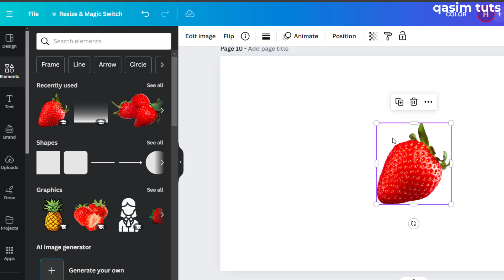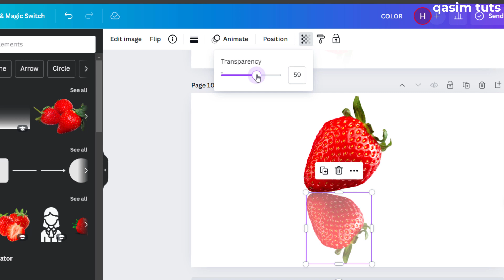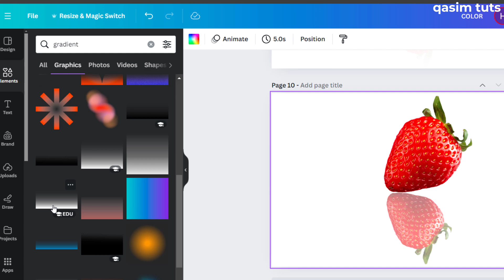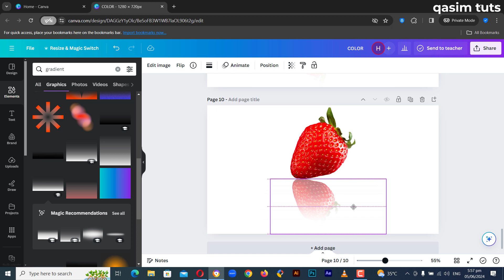How To Create Cool Reflection Effect In Canva | Tutorial For Beginners In Hindi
Hello Everyone..!!

Welcome To Qasim TuTs ..

In Todays Video We Will Learn How to create a reflection effect in canva tutorial for beginners in hindi..

This is a complete step by step latest canva course 2024 and graphic design tutorials for beginners... If you're intrested to learn graphic design for beginners can canva tutorials..!! you come to the right place. Here we are helping students to learn computer courses free of cost.